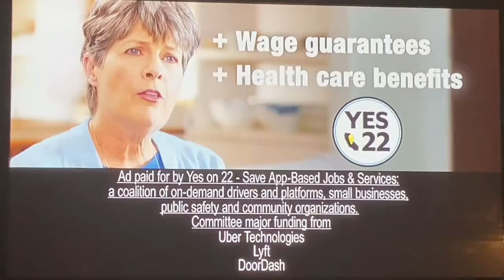KTTV Fox 11 News at 10pm Sunday open October 11, 2020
The Los Angeles Lakers won the seventeenth NBA championship title over the Miami Heat, 4 to 2 in the 2020 NBA Finals at the ESPN Wide World of Sports Complex in Lake Buena Vista, Florida.
With Elex Michaelson and Christine Devine
Taken after “Family Guy” on Sunday, October 11, 2020 on KTTV Fox 11 Los Angeles, California.
Including Yes on Proposition 22 ads featuring Helen Witty of MADD (Mothers Against Drunk Driving)